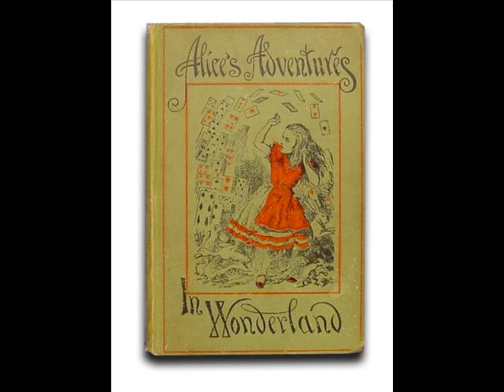The Origin of the Mad Hatter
A quick little history behind the origin of the Mad Hatter.

Written and Presented by Steve Frech

Got a question or a suggestion for a video?